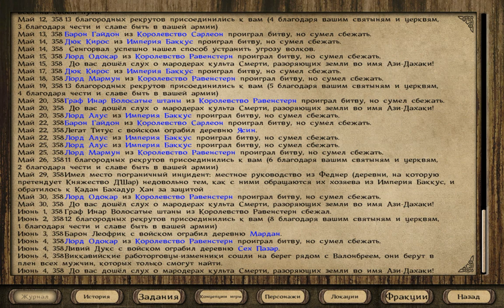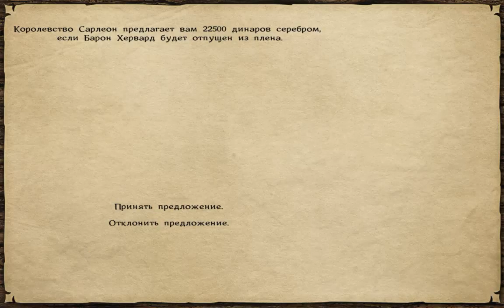Mount & Blade Warband: Prophesy of Pendor №181